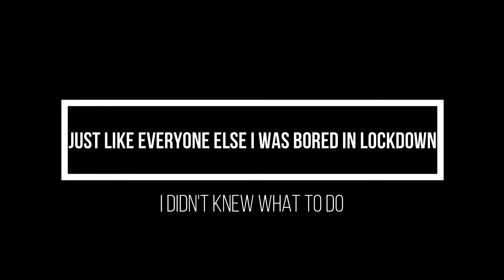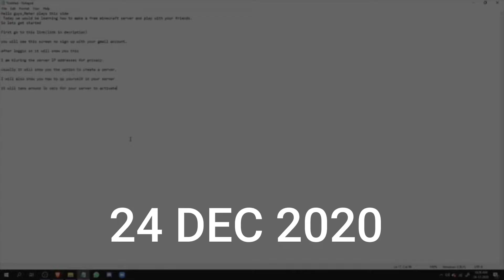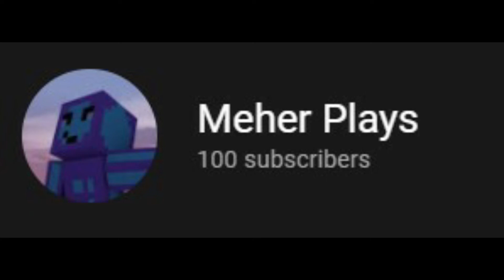Voice Reveal and the journey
Hey Guys i finally revealed my voice.
i was thinking of making this video from a long time...

this also takes us back in time when i first started making videos,

*super nostalgic*

Contents of the video:
00:00-Introduction
00:23-The Journey so far
01:54-I am grateful that i got subscribers like you ;)
02:26-Countdown
02:38-Voice reveal
03:04-Outro

thanks

Good bye gg